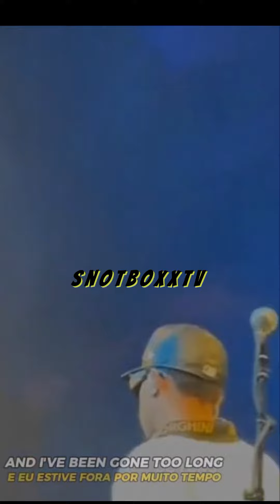Bob Marley's Grandson's Keeping Up His Legacy..